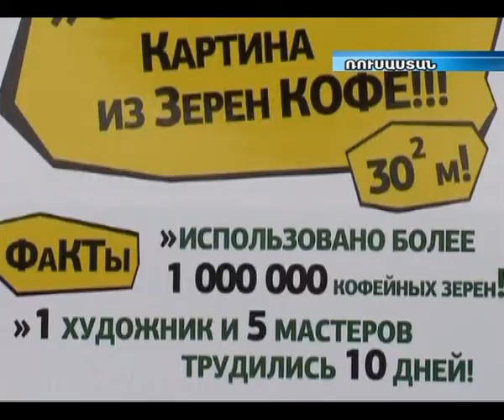Ռուս նկարիչներ, սուրճի 1 միլիոն հատիկ